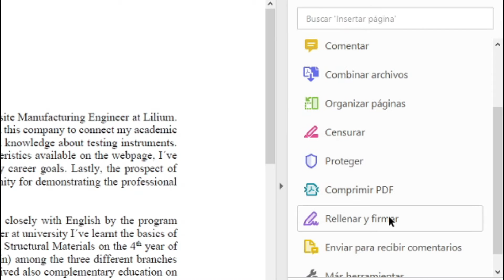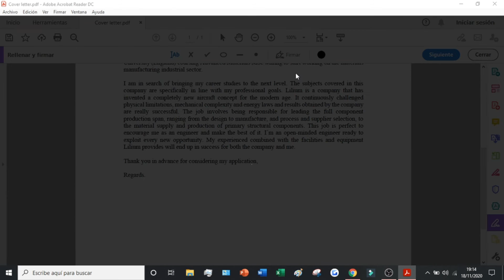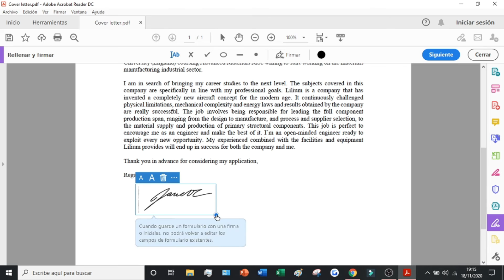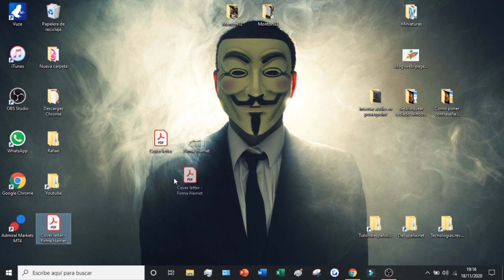Como INSERTAR una FIRMA en un documento PDF *GRATIS* ✅🖋️ FIRMAR documento PDF con FIRMA DIGITAL 2026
En este video os enseño como firmar un PDF en muy muy poco tiempo de manera gratuita!

En el mundo profesional, la firma electrónica de documentos es cada vez más habitual. Afortunadamente, ahora es más fácil que nunca firmar documentos PDF de forma segura y legalmente vinculante, utilizando únicamente un ordenador o un dispositivo móvil. Este proceso comienza con la creación de la firma en línea, normalmente dibujando la firma o subiendo una foto de la misma. El siguiente paso es abrir el documento que quieres firmar, donde puedes colocar el cursor sobre el espacio designado y arrastrar tu firma a su lugar. Una vez que hayas terminado de añadir todas las entradas necesarias, como los campos de fecha y las iniciales, es el momento de guardar el documento con todos los cambios aceptados. Por último, revisa lo que has hecho para asegurarte de que todo está bien alineado; una vez hecho esto, simplemente envía por correo electrónico o imprime copias para cualquier parte interesada y haz que firme también. Gracias a sus funciones fáciles de usar y a las capacidades de la aplicación virtual, firmar un PDF no tiene por qué ser una tarea manual muy laboriosa. Unos pocos clics aquí y allá preservan la cordura de todos, a la vez que ahorran tiempo, dinero y recursos que vale la pena celebrar

En este video os enseño como firmar un PDF en muy muy poco tiempo de manera gratuita. Es un proceso muy sencillo que ayudará a todos aquellos que desean firmar documentos PDF en tres breves pasos. Os enseñaré las diferentes formas que existen de firmar documentos PDF y la que creo que es la mejor y la más óptima para firmar.

⭐ PALABRAS CLAVE ⭐
pdf
firmar
archivo pdf
firma digital

Inserta fácilmente tu firma en documentos PDF de forma rápida y sencilla.
Aprende cómo añadir tu firma digital a documentos PDF sin complicaciones.
Tutorial sobre cómo incluir tu firma en archivos PDF de manera eficiente.
Descubre cómo insertar tu firma en documentos PDF con este paso a paso.
Añade tu firma a archivos PDF en solo unos pocos clics con este tutorial.
Tutorial práctico para agregar una firma a documentos PDF de manera efectiva.
Conviértete en un experto en la inserción de firmas en documentos PDF.
Inserta tu firma en documentos PDF fácilmente con estas instrucciones.
Descubre los métodos más simples y efectivos para firmar documentos PDF.
Tutorial paso a paso para añadir tu firma a archivos PDF de forma profesional.
Aprende cómo digitalizar tu firma y utilizarla en documentos PDF.
Tutorial rápido sobre cómo insertar tu firma en documentos PDF de manera profesional.
Convierte tu firma en formato digital y úsala para firmar documentos PDF.
Descubre herramientas y técnicas para insertar firmas en documentos PDF.
Tutorial práctico para agregar tu firma a archivos PDF con diferentes herramientas.
Aprende a firmar documentos PDF de forma electrónica con este tutorial.
Inserta tu firma de forma segura en documentos PDF con estos consejos.
Descubre cómo personalizar tu firma en archivos PDF para una presentación más profesional.
Tutorial sobre cómo añadir tu firma a documentos PDF utilizando software específico.
Aprende cómo guardar tu firma digital para usarla en documentos PDF en el futuro.